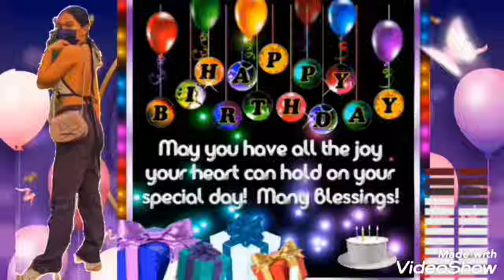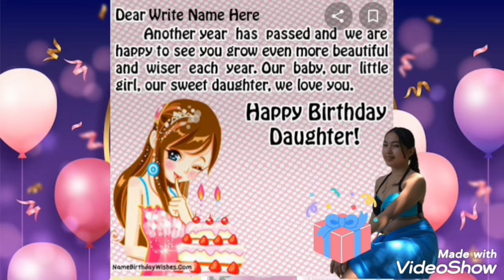Happy Birthday Miss Christine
Happy Birthday,, keep always happy, healthy, loving and kind. Enjoy your birthday.

Thanks Guy's
Ginz Love